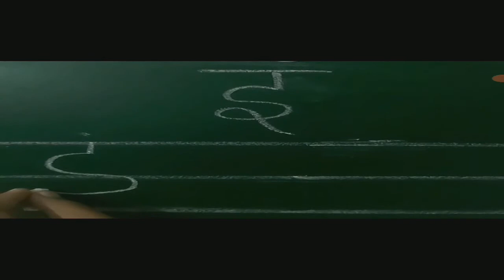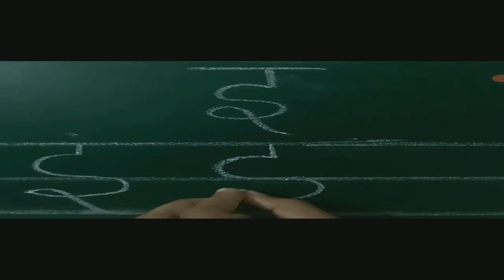STD NURSERY SUB HINDI TOPIC अक्षर इ